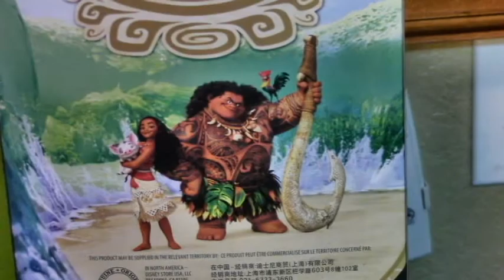MOANA DISNEY STORE DOLL REVIEW Moana (TOY BOX ) | Sam The Ham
Check out this week's toy as Maggie & I review her MOANA DISNEY STORE DOLL ! Thank you Maggie